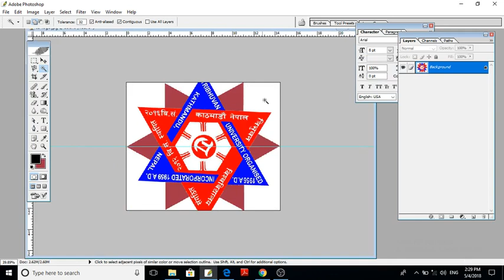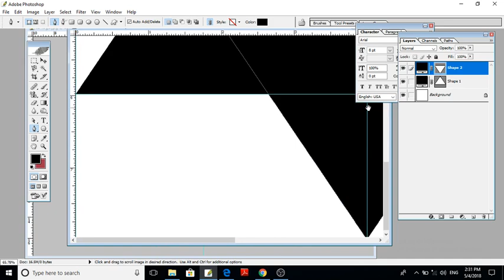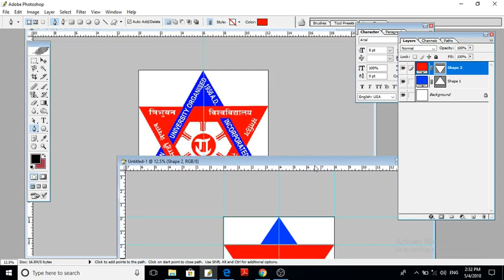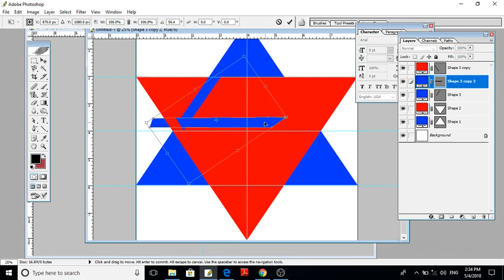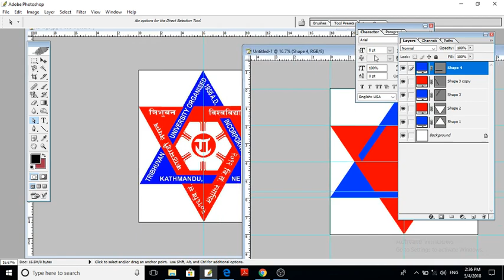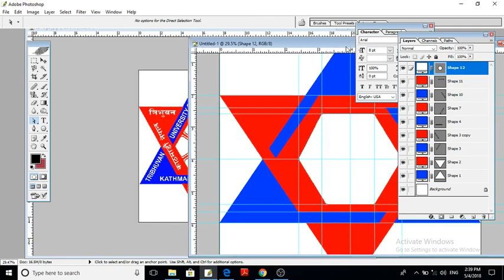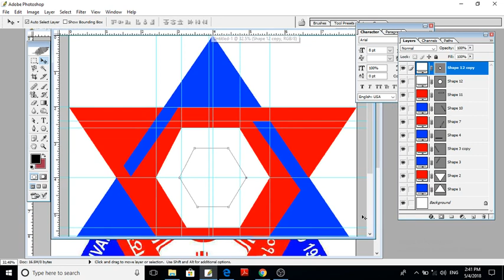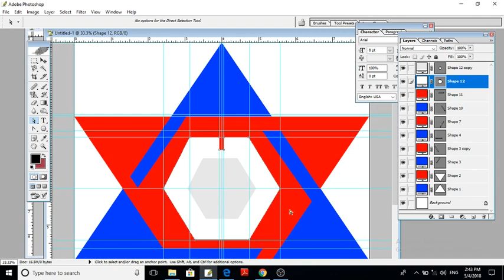Tu Logo Design Part 1 ( Photosho )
TU Logo  Design Part One
to get another Video..